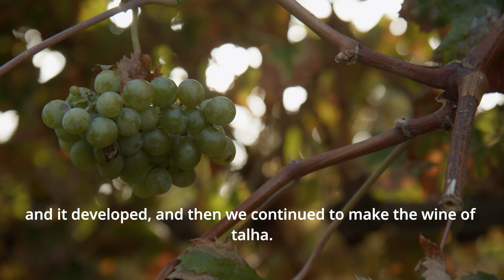Talha Wine from Baixo Alentejo, Portugal | Chapter I - History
The documentary "Vinho de Talha no Baixo Alentejo" is promoted by CIMBAL - Comunidade Intermunicipal do Baixo Alentejo, within the scope of the project "Cultural and Intangible Heritage of Baixo Alentejo - Protection, Enhancement, Promotion and Dissemination", co-financed by Alentejo2020.

Collaboration: Municipalities, Wineries and Talha Wine Producers in the Baixo Alentejo region